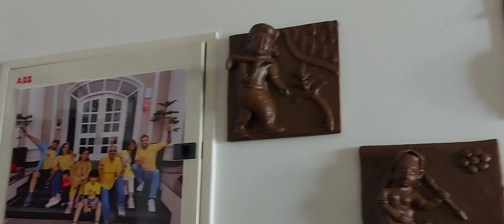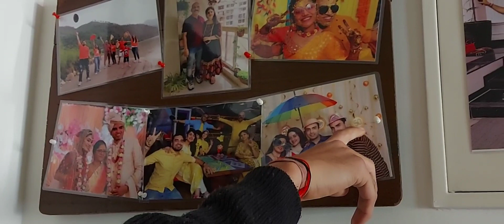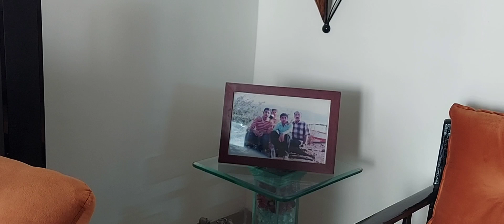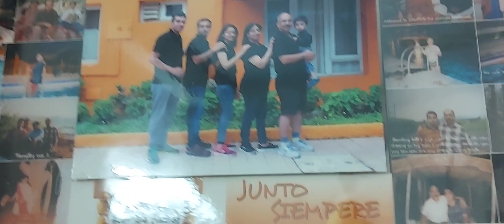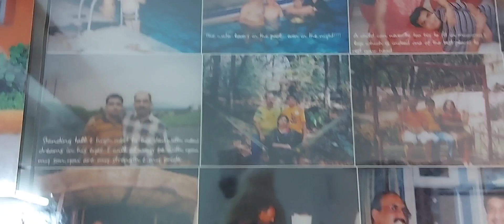My trip from Canada to India 2023